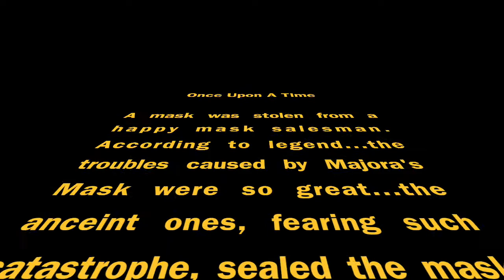Majora's Mask (Dreamcatcher Style Wall Art)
Cool wall art idea. I thought a Majora's Mask project was in order as we try to make sense of a new year. I had a ton of fun making this project. I hope you enjoy it. Happy New Year and a prosperous 2018!

Patterns: Pintrest

Bead Drawers

Dry Iron

Masking Tape